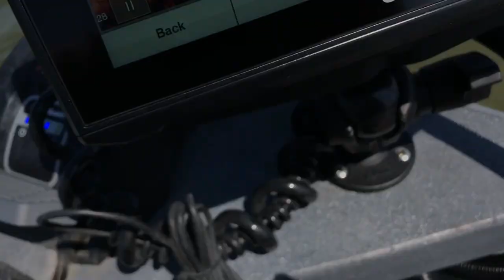LIVESCOPE KS WHITE BASS 4 25 20